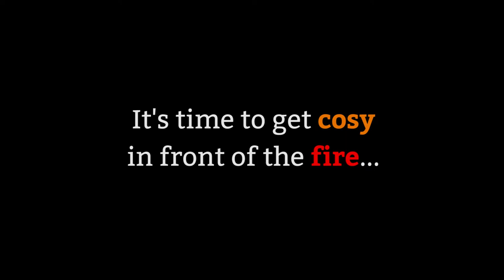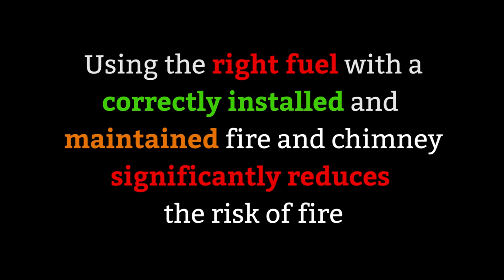Chimney fire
As winter closes in and the nights are getting colder Hereford & Worcester Fire and Rescue Service (HWFRS) advises homeowners to ensure they have their chimney swept by an approved sweep regularly and to follow basic chimney fire safety practices.

Chimney fires accounted for over 4,200 incidents across the country dealt with by fire and rescue services between April 2015 and March 2016. Having your chimney swept regularly can prevent chimney fires, and all it takes is: one phone call (to a registered sweep), one modest payment and one hour of your time.

To keep you and your family safe from fire:

• Always use a fire guard to protect against flying sparks from hot embers
• Make sure embers are properly put out  before you go to bed
• Keep chimneys and flues clean and well maintained
• Never burn rubbish
• Never use flammable liquids such as petrol or paraffin to light your fire